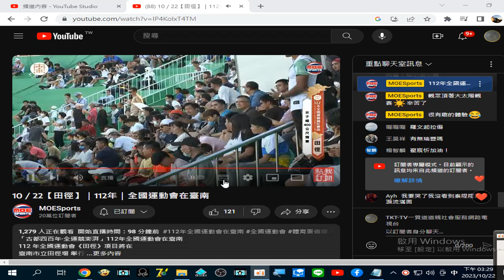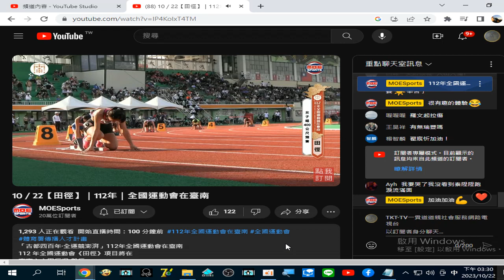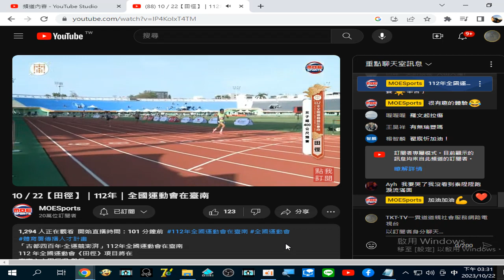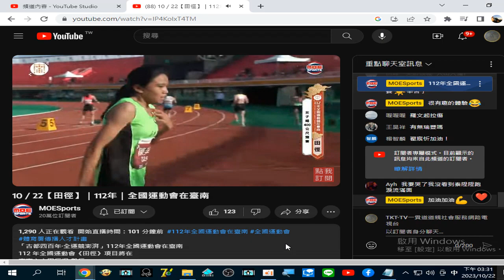分享 2023 #10／22【田徑】｜112年｜全國運動會在臺南 - YouTube#中華民國